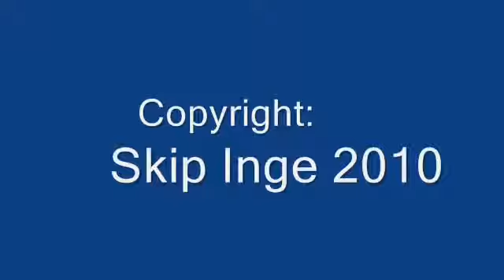Bud Startup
Description